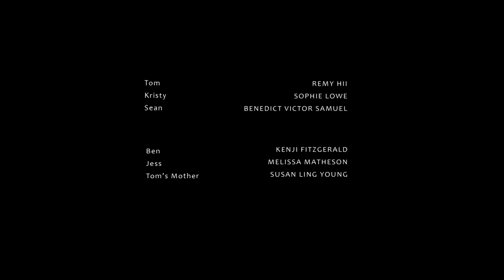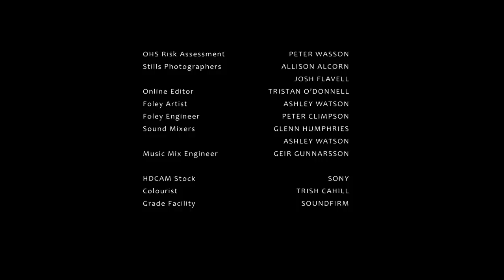KISS | Omeleto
A teenager kisses his friend's girlfriend.

KISS is used with permission from Alex Murawski.

Tom, a young introverted teenager, has never been kissed. His best friend offers his girlfriend to practice with, but when Tom begins to have feelings for her, it changes the trio's friendship forever during a party one night.

Director Alex Murawski's short drama is intimate and even tender, focused on the quiet subterranean feelings that underlie the activity of everyday life.

With an emotionally acute script and hypnotic, even dreamlike camerawork, the film is alive to the currents of desire and longing that flow between characters, even when they do their best to hide them. The performances are subtle and underplayed, but convey enormous emotion with simple glances and gestures. The situation between the teens could be played for melodrama or crassness, but instead is treated with a sense of both poetry and realism.

As a result, KISS is a sensitive, beautifully drawn entry in the teen drama genre, conveying the emotional turbulence and awakenings of this time of life with patience, intelligence and respect.